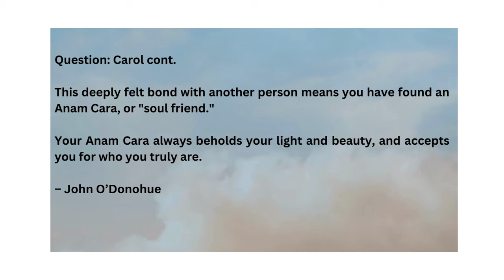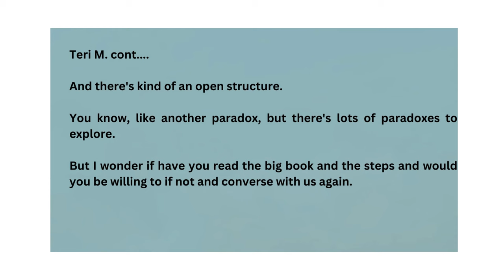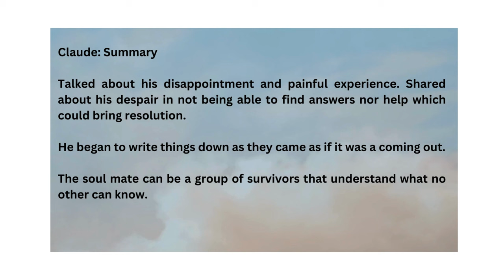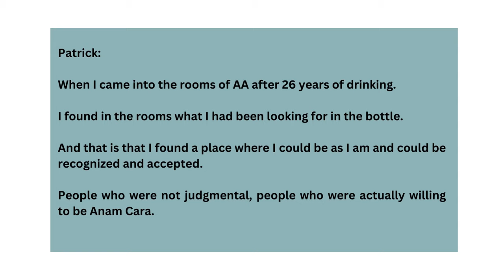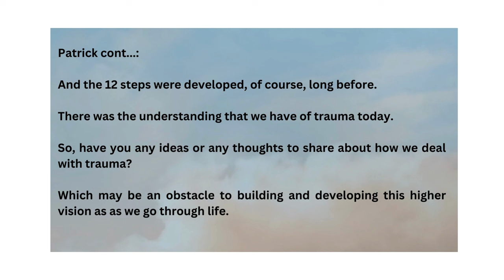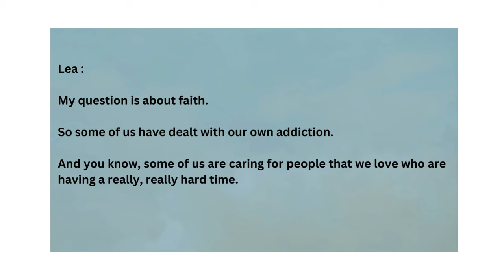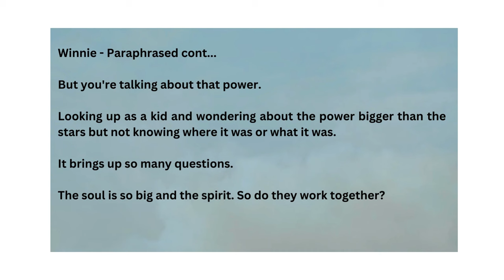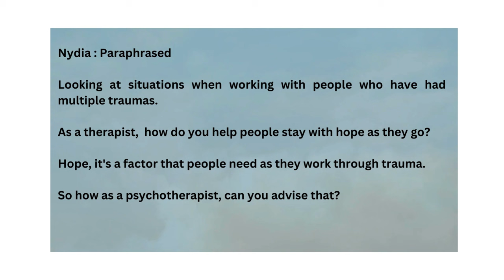“THE SOUL OF RECOVERY”A CONVERSATION WITH THOMAS MOORE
THOMAS MOORE published his classic “CARE OF THE SOUL, a Guide for Cultivating Depth and Sacredness in Everyday Life” in 1992 and has since written over thirty books on spirituality, sexuality, myth, religion and depth psychology. His books have been translated into thirty languages. He has taught religious studies and psychology and has been a psychotherapist for over 30 years. He often speaks at C. G. Jung societies and has done special work consulting at major medical centers with the idea of bringing soul to medicine.

OUR WORKSHOPS ARE OPEN TO ALL RECOVERY & 12 STEP  GROUPS!